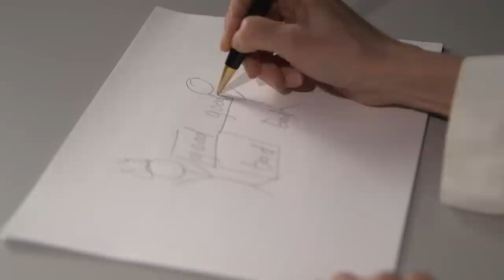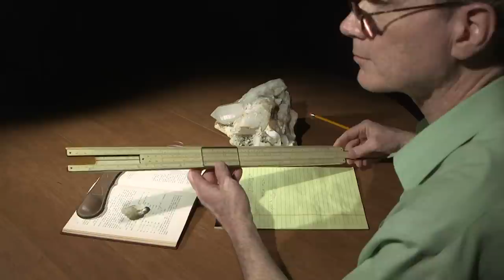How I Became a Psychoanalyst. Rapprochement. A true story.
Rapprochement. A true story
Becoming a psychoanalyst requires one's own treatment in psychoanalysis. But more than that, it is a lifelong journey of knowing one's self, to help others know themselves.

Understand your dreams!

In Rapprochement, HeathMD takes us along on the journey, the conflicts in his life that led him to be a psychoanalyst. And something like this is true of every psychoanalyst; it is a calling.
Story, Production, Videography, and Editing by
A Chris Heath MD
Co-Producer:
Dawn Heath OT

Cast:
Dr Heath: himself
Psychiatry Attending: Lorie  M. Ammon CGP
Psychoanalyst: Julia Giles
Young Chris: Rhett Paris

Hope 3
by Ben Worth, Ian Griffiths, Stuart Low, and Gary McDermott

Music licensed for use via AudioBlocks